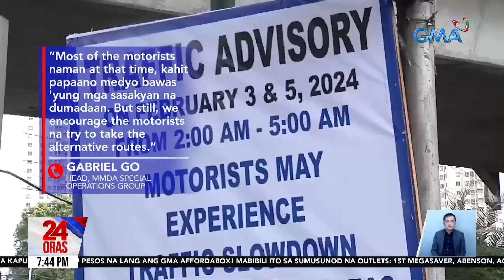Trapiko sa ilang kalsada sa Metro Manila, posibleng maapektuhan ng ibibiyaheng tunnel... | 24 Oras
Trapiko sa ilang kalsada sa Metro Manila, posibleng maapektuhan ng ibibiyaheng tunnel boring machine

Kumustahin naman natin ang lagay ng trapiko ngayong Biyernes lalo sa mga lugar na dadaanan ng ibibiyaheng tunnel boring machine para sa Metro Manila Subway Project.

24 Oras is GMA Network’s flagship newscast, anchored by Mel Tiangco, Vicky Morales and Emil Sumangil. It airs on GMA-7 Mondays to Fridays at 6:30 PM (PHL Time) and on weekends at 5:30 PM.